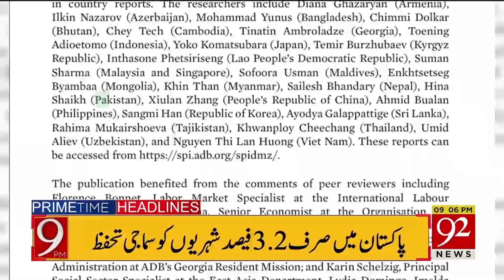Headlines | 9 PM | 13 October 2019 | TSP